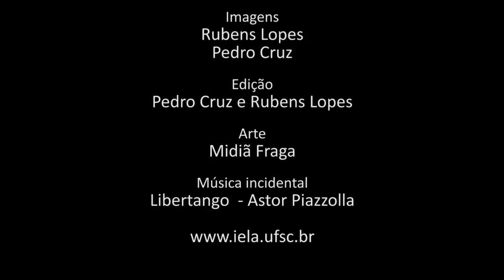Programa Pensamento Crítico - Conjuntura Pós Reforma Trabalhista (E 34)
Programa de análise da conjuntura brasileira e latino-americana, produzido pelo Instituto de Estudos Latino-Americanos, com a participação de Elaine Tavares, Mauricio Mulinari e Daniel Correa da Silva. Nesse episódio discutindo a conjuntura pós reforma trabalhista.

Imagens: Rubens Lopes
Edição: Elaine Tavares
julho/2017